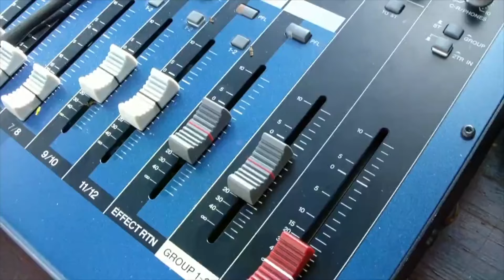Host of The Commissioner's Conversation is in Club Chit Chat w/ Miss Sophia on WERUradio.com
Listen to Club Chit Chat with Miss Sophia on WERUradio.com  M-F 2-6 pm EST

0:00​​​​ - Intro
0:13​​​ -Commissioner Gordan talks about his podcast and Deshaun Watson Allegations
10:40​​ - Lil Nas X Shoe Controversy Explained
17:53​​​  -listen to Sibley Saturdays 10 am - 2 pm EST on WERUradio.com
18:27​​ -  What police should look like in black communities
22:20​​ -Commissioner Gordan Talks about his background and inside 411 on his podcast
27:41​ -Listen to The WE are U Morning Crew  Mon-Fri 2-6 pm EST
28:11​-Vaccination Controversy
34:31​-Celebrity Birthdays
42:44​- listen to The House Of WERU Sundays 9 am -2 pm EST
43:12​- Usher Residency and Sports Sports and more Sports

WERUradio.com
iHeart radio:

Are you an LGBTQ artist with music you think we should play?

SHOW LESS